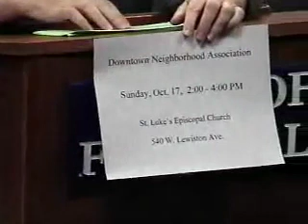2010 10 11 City Council Meeting